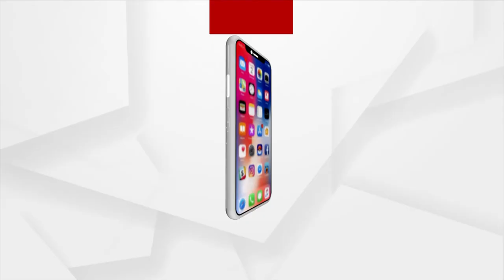ଆଜି ବିଶ୍ବବିଦ୍ୟାଳୟର କୁଳପତିଙ୍କ ସହ ଆଲୋଚନା କରିବେ କେନ୍ଦ୍ର ଶିକ୍ଷାମନ୍ତ୍ରୀ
ଆଜି ଜାତୀୟ ଶିକ୍ଷା ନୀତି ୨୦୨୦ର କାର୍ଯ୍ୟକାରିତା ନେଇ ୪୫ ଜଣ କେନ୍ଦ୍ରୀୟ ବିଶ୍ବବିଦ୍ୟାଳୟର କୁଳପତିଙ୍କ ସହ ଆଲୋଚନା କରିବେ କେନ୍ଦ୍ର ଶିକ୍ଷାମନ୍ତ୍ରୀ ଧର୍ମେନ୍ଦ୍ର ପ୍ରଧାନ ।